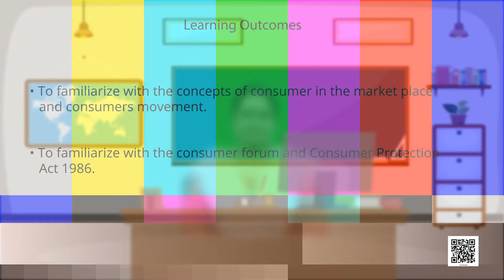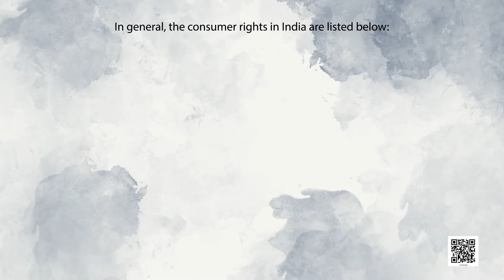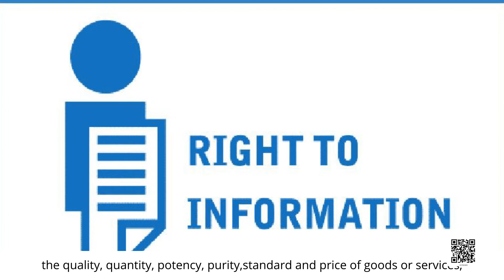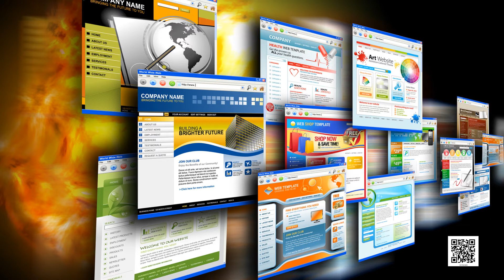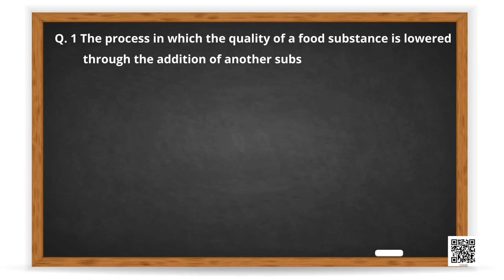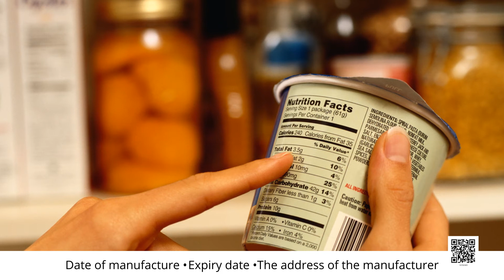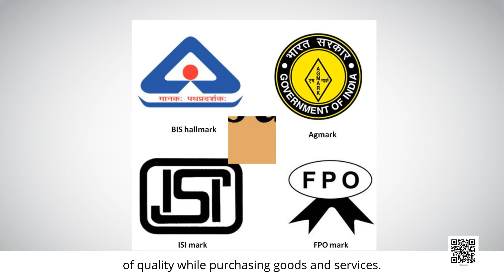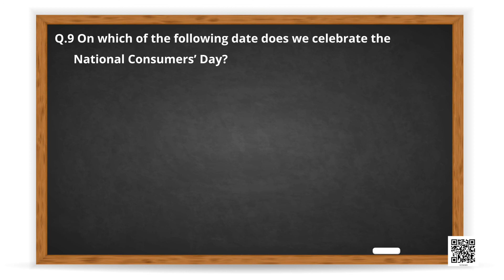Class 10 economics chapter 5 Consumer Rights cbse ncert social science